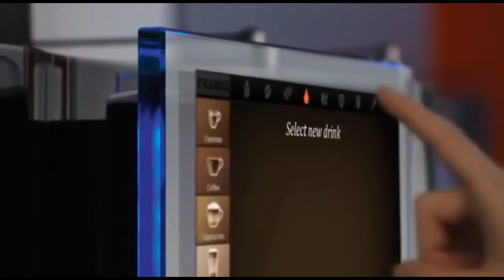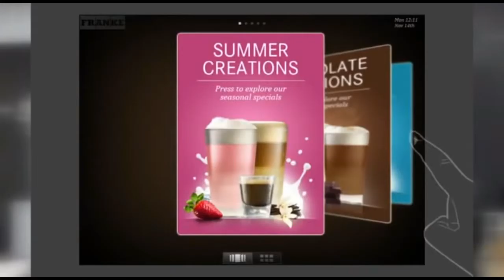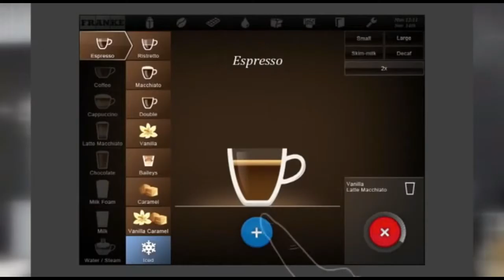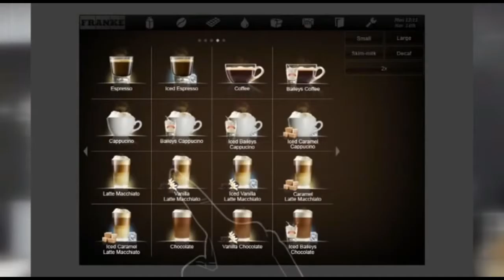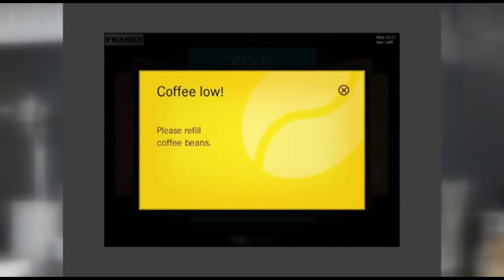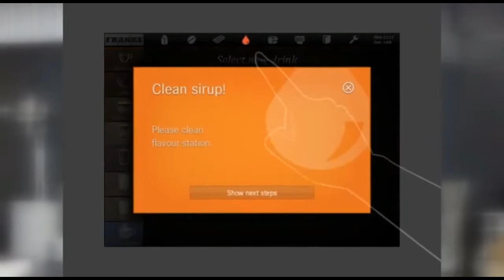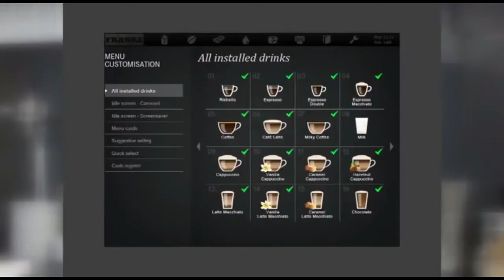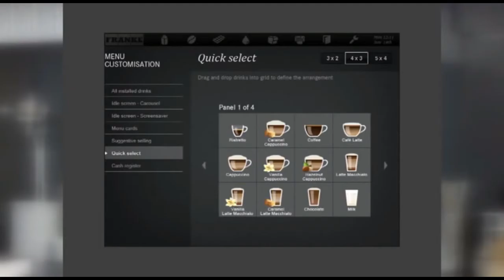Solino Presents Franke Coffee Systems